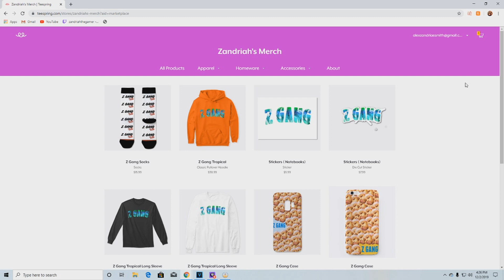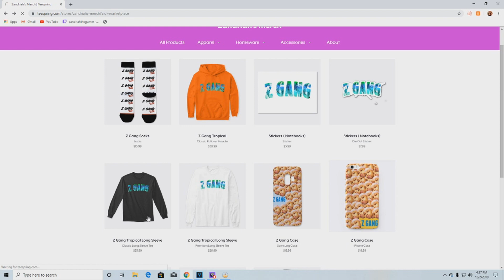Toxic 10 year olds pulled up on me and started arguing... (Hilarious rage)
Hi ZGang Fam! I hope you guys enjoy the video!

Help me upgrade my stream by donating here 💕
$ZandriahTheGamer

NBA 2k19 best jumpshot for a playmaking shot creator,
NBA 2k19 best jumpshot for a sharpshooting playmaker,
NBA 2k19 best jumpshot for a pure stretch four,
NBA 2k19 best jumpshot for a pure sharp,
NBA 2k19 best jumpshot for a stretch,
NBA 2k19 best jumpshot for a pure playmaker,
NBA 2k19 best jumpshot for a play sharp,
NBA 2k19 best Jumpshot for a center,
NBA 2k19 best jumpshot for a pure shot creator,
NBA 2k19 best jumpshot for shot creating stretch four,
Best jumpshot for a pure stretch 4 in nba 2k19,
NBA 2k20 best jumpshot for two way shot creator,
The best Jumpshot for nba 2k19,
NBA 2k20 best jumpshot for two way stretch,